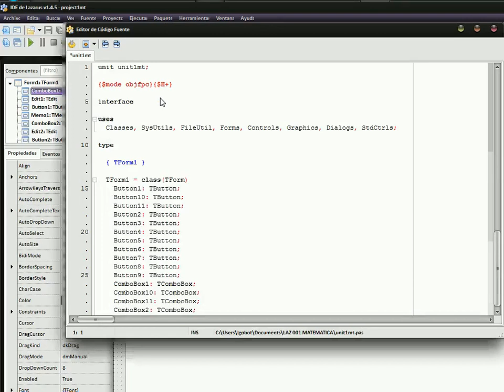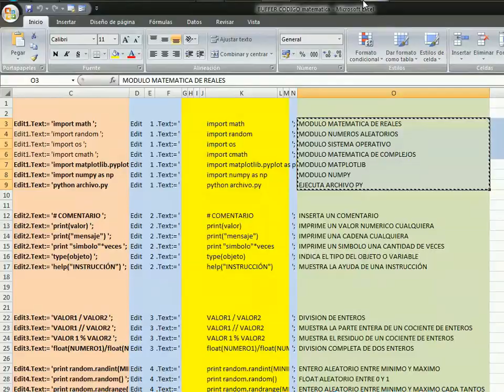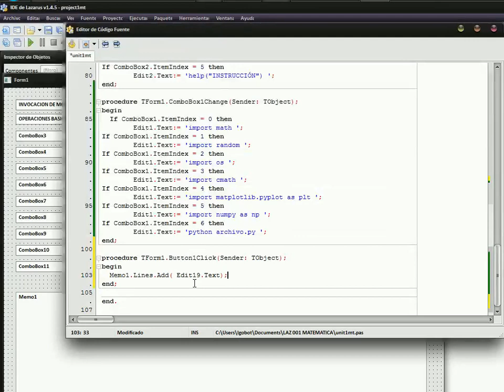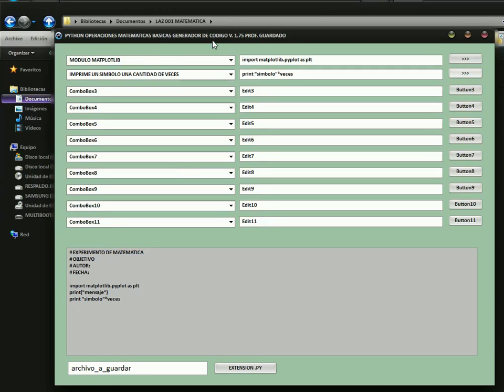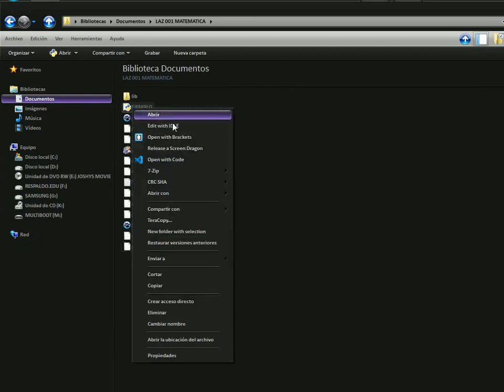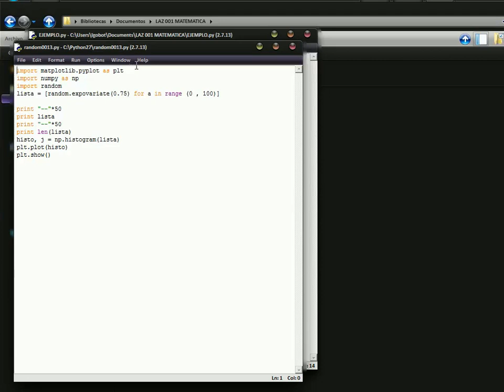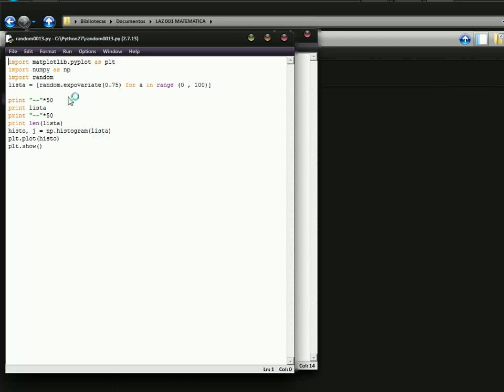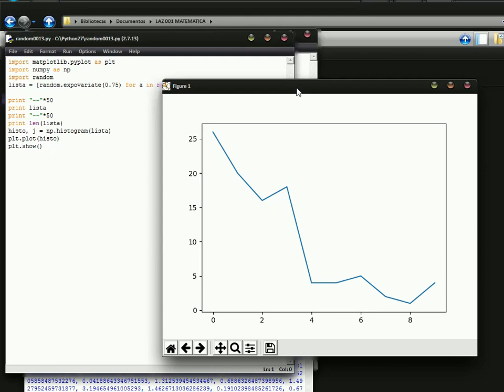PYTHON 003 DETALLES CONSTRUCTIVOS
ESTA ES UNA UTILERIA PERSONALIZADA PARA TRABAJAR LA ENSEÑANZA DE PYTHON